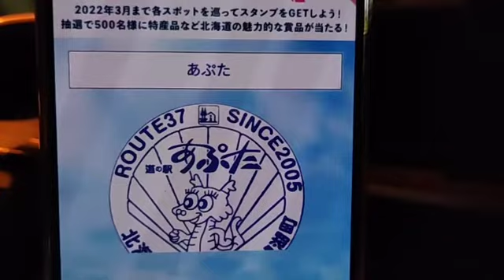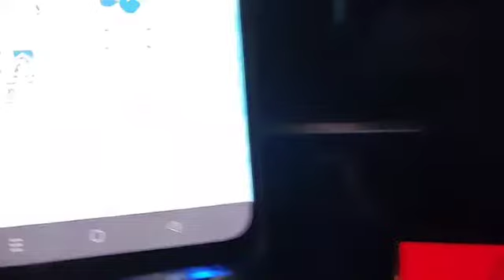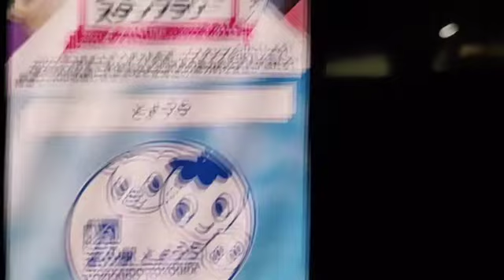全国道の駅の旅20210626 虻田～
2021/6/25全国道の駅制覇ＳＴＡＲＴです。配信サイトふわっちにて生放送をしながら回ります。そのままの状態でアップしていきますのでよろしくお願いいたします。